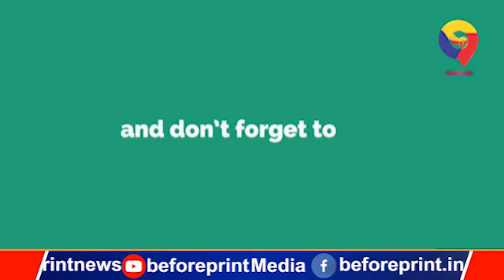Social Media पर कीचड़ करने वालों को Bihar के DGP Gupteshwar Pandey छोड़ेंगे नहीं, सुनिए क्या कह रहे